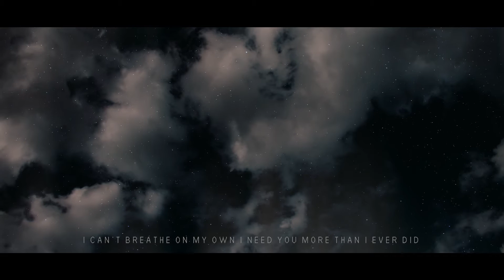surrenderdorothy - becarefulupthere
unofficial video